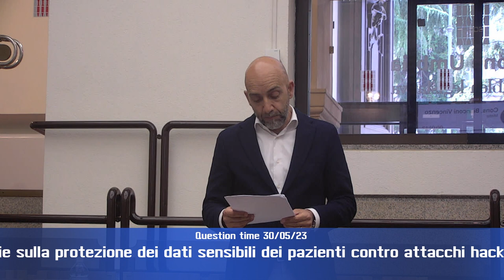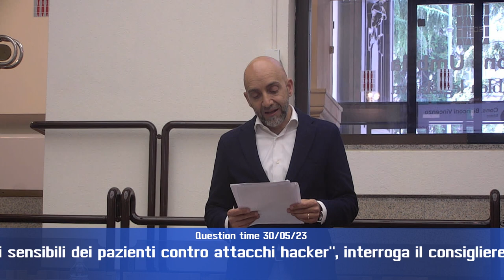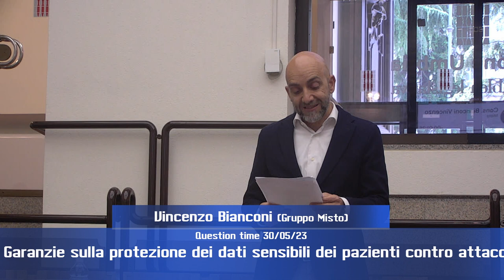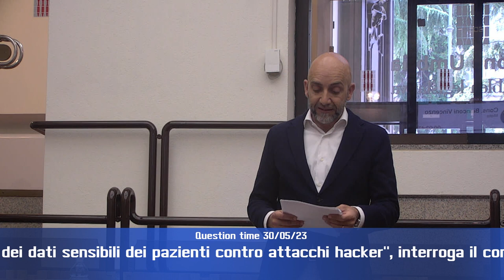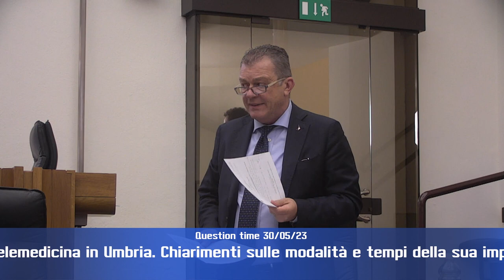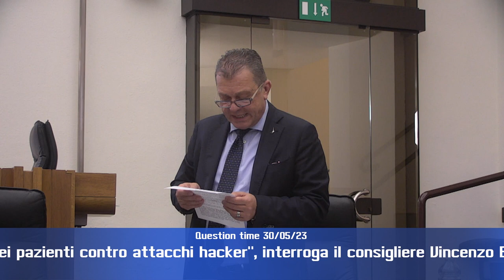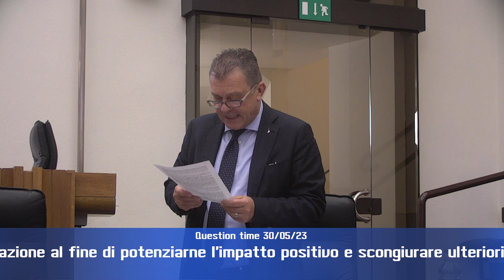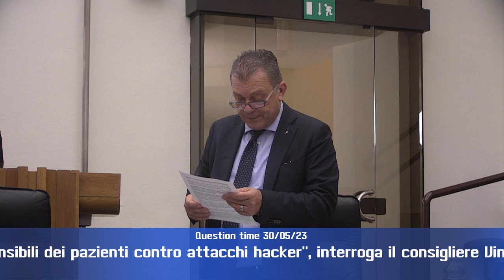QT 30 5 23 4p di 4 HD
Question time di martedì 30 maggio 2023